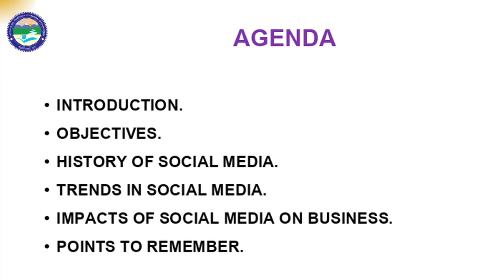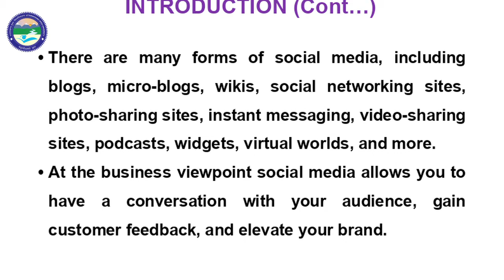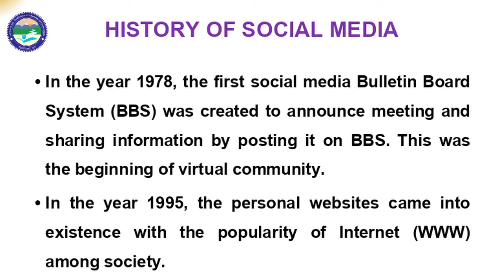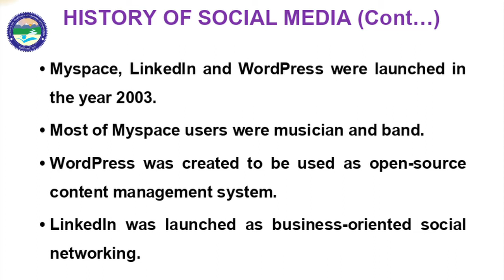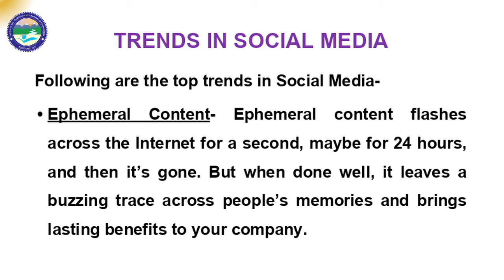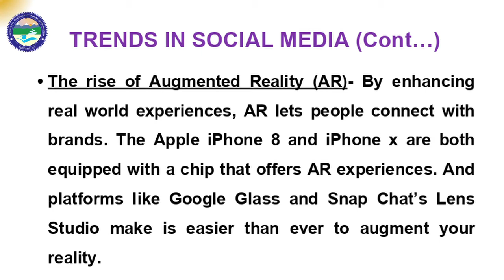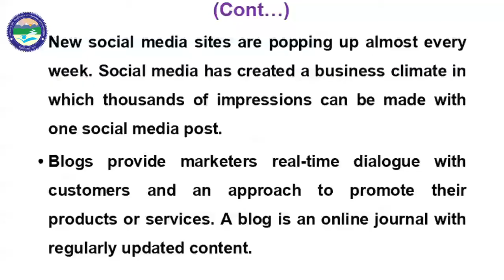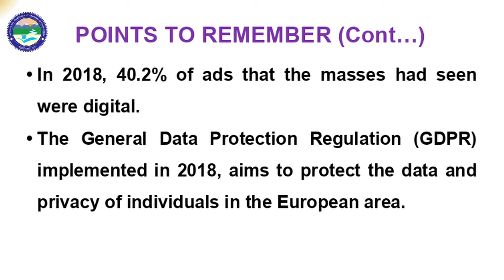Digital Marketing Management (SOCIAL MEDIA PAST & PRESENT)